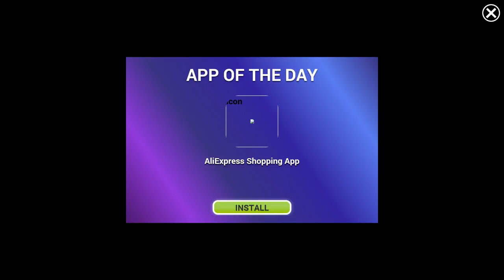Bike Racing Games - Extreme Heavy Bike Ship Parking - Gameplay Android free games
Extreme Heavy Bike Ship Parking
by Free Games Arcade

Bike Racing Games gameplay android free games.
Heavy bike ship parking adventure is an ultimate addition to new super bike parking games 2017, with furious stunt bike racing and driving adventure in extreme traffic rush. Ride a trail bike simulator on asphalt racing tracks and enjoy the endless motorbike adventure game journey on your real desert bike simulator. Enjoy the multiple superbike parking games challenges, being a traffic bike racer and perform some adrenaline filled acrobatic stunts while jumping over the ramps. The superbike parking simulator games missions are specially designed to give you real touch of dirt-bike park adventure in most realistic way. Put on your helmet and rush through the checkpoints and reach the parking-arena in no time. Be a speedy racer and take some sharp and dangerous turns while avoiding the accidents with other Moto riders.

The heavy bike ship parking adventure game allows you to improve your superbike riding skills while driving a real dirt bike simulator. Just focus on your speed and keep an eye on speedometer of your superbike simulator. Play the most unique cargo ship-parking game and experience the real snow terrain with detailed textures and ultra-HD graphics just like car parking games and jeep parking games. The uphill mountain tracks are difficult to ride but not for real stunt masters. The superbike parking simulation game is the best motorbike driving game with both tastes of realistic desert-bike simulation games along with cargo ship parking games missions. Enjoy the endless checkpoint racing and driving missions and perform some real adrenaline filled drifting in extreme snow terrain and become the best drift bike rider of the world. Perform crazy stunts and insane acrobatics while rushing through the asphalt tracks and gear up for the real superbike championship racing.

The heavy bike ship parking adventure game is designed with ultra-high quality graphics and detailed textures with beautiful mountain terrain and heavy snow fall. Enjoy your ride on off road tracks and park your superbike on the real cargo ship simulator. The boat parking simulator game allows you to improve your superbike riding and driving skills in most realistic simulation mode while enjoying the checkpoint racing. The heavy-bike ship parking game has 3 thrilling modes, i.e. practice, time trail and traffic rush. As the name suggest, the practice mode is an excellent opportunity to fulfil your endless heavy bike riding dreams and allows you to become a real drift bike rider. Perform the back flips, front flips and wheelies while enjoying the endless motorbike racing rally in practice mode. In time trail and traffic rush mode, you have to park your stunt bike simulator in the given time while avoiding the accidents and crashes. So brace yourself for some real thrilling superbike championship rally and be the best super bike parker of the 3D gaming world.